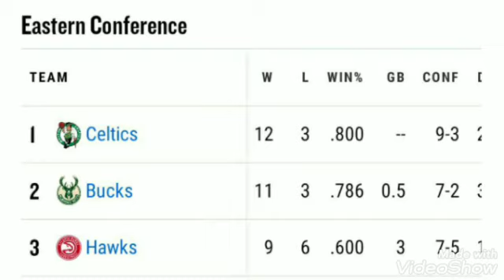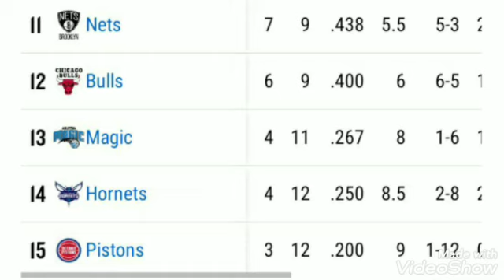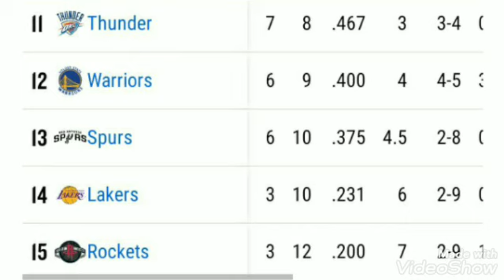NBA Standings today ; NBA standings 2022 today ; NBA games today ; NBA results today ; NBA standings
NBA Standings today ; NBA standings 2022 today ; NBA games today ; NBA results today ; NBA standing today ; NBA